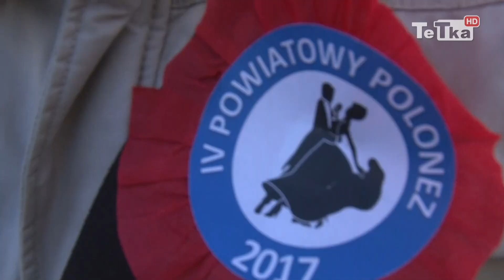Polonez maturzystów - Tv Tetka Tczew HD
Już po raz czwarty na Starym Mieście maturzyści z tczewskich szkół średnich zatańczyli poloneza. Nie przeszkodził w tym nawet mróz.